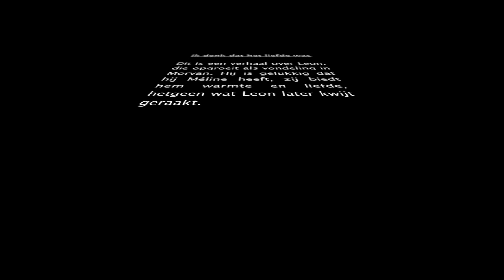Nederlandse Presentatie: ik denk dat het liefde was